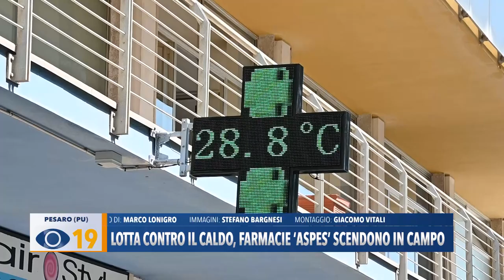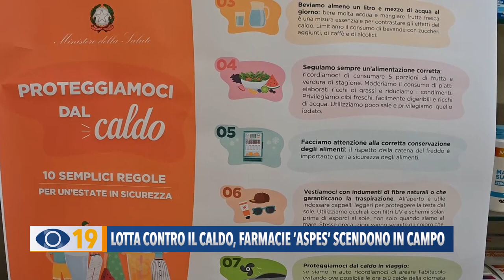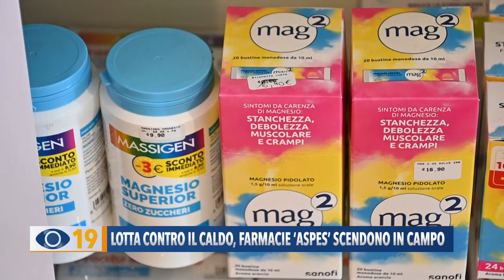Lotta contro il caldo, farmacie ‘Aspes’ scendono in campo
Le farmacie comunali del gruppo Aspes a Pesaro e Gabicce aderiscono al progetto “Proteggiamoci dal caldo’’ e lanciano una scontistica sugli integratori utili nel periodo estivo